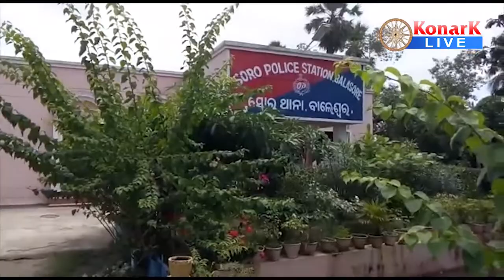Stolen in 6 stores overnight, Soro, Bls.